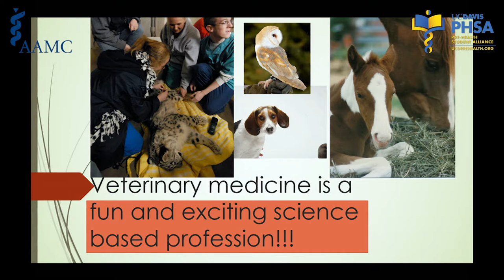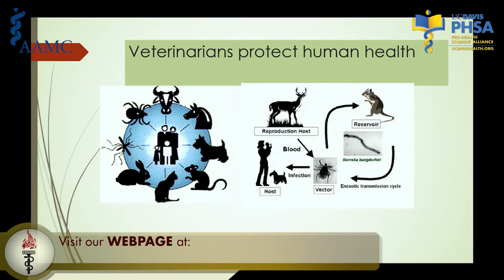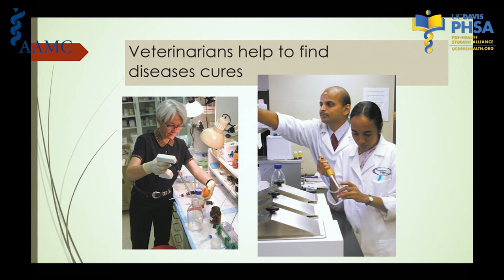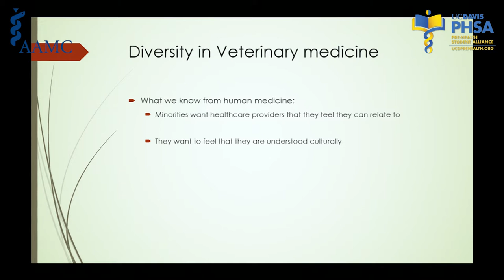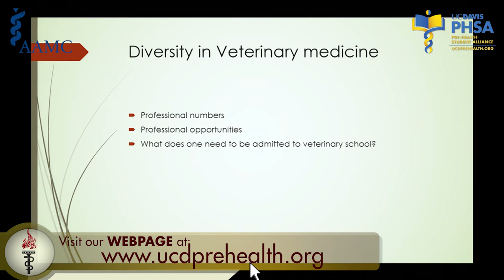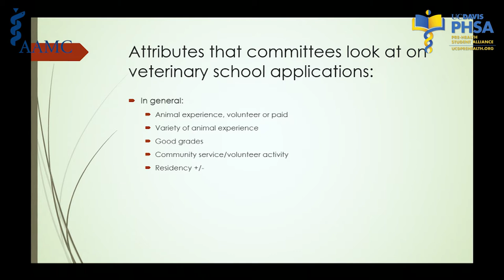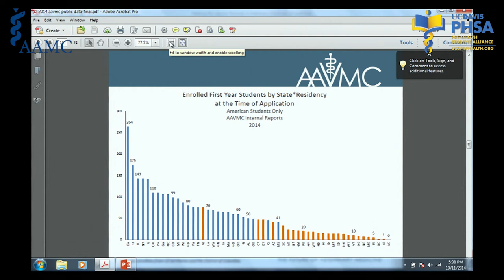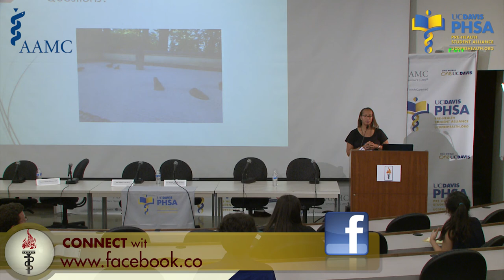Diversity in Veterinary Medicine: Corretta Patterson, DVM, DACVIM (2014)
Corretta Patterson, DVM, DACVIM
Veterinary Specialist at Sierra Veterinary Specialist

12th Annual UC Davis Pre-Health & Pre-Medical National Conference